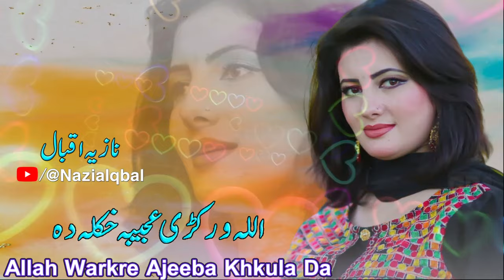Nazia Iqbal Pashto New Songs 2023 | Allah Warkre Ajeeba Khkula Da